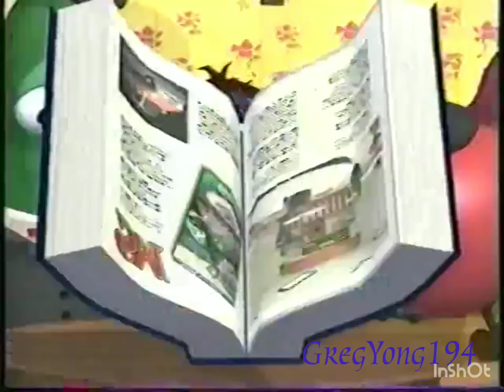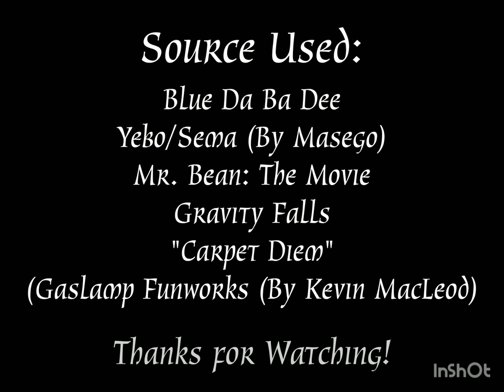YTP - Madame Blueberry the Rare